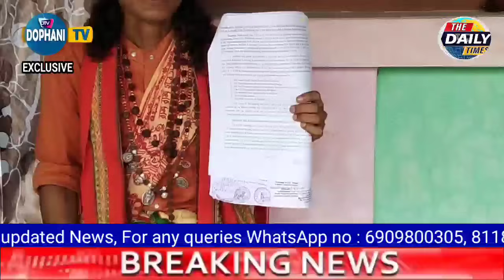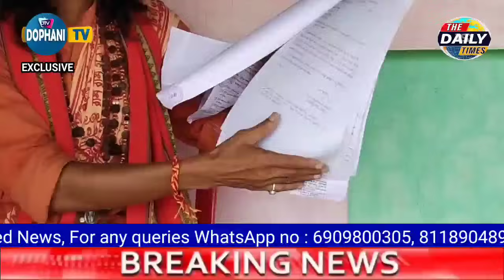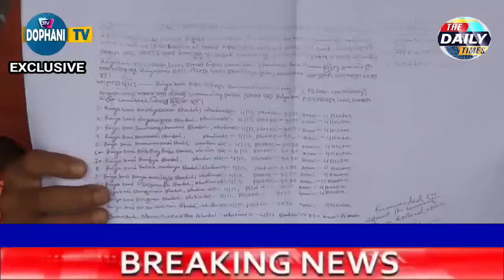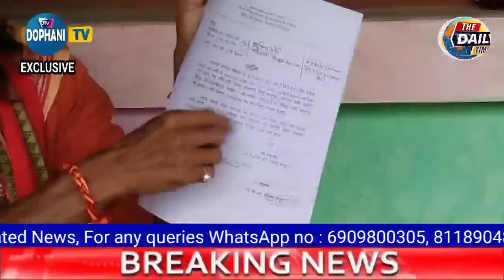GURUJI Tangwi Phankhe Jolejakwi yakswi sorkha, KILLA Add. BDO ni Thani || Swrai-swrai Mangpli o